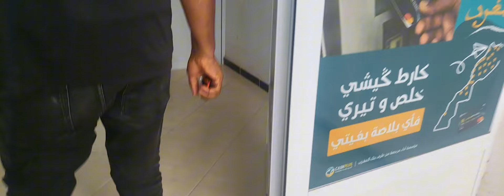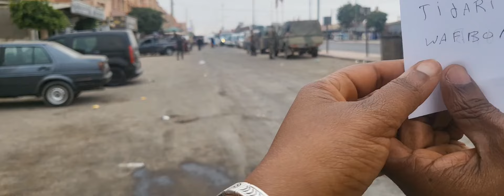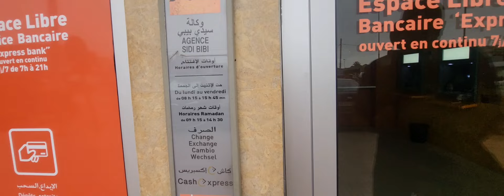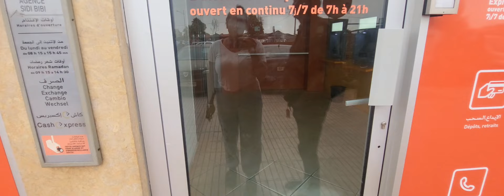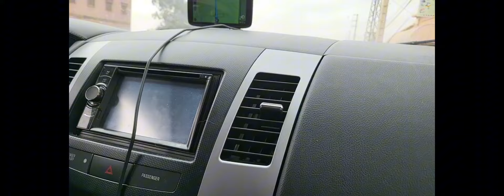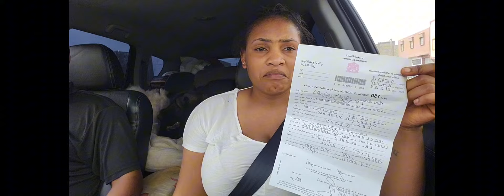Driving through Morocco with so many police bribery | welcome to Africa Day4 Ep9